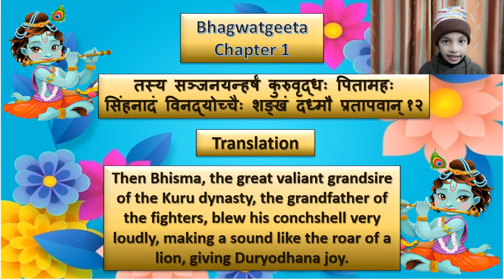🦚Bhagwadgeeta🦚 📕 🦚Chapter 1⃣🦚Shloka🦚1⃣2⃣🦚 (By - Manasvi Sharma)